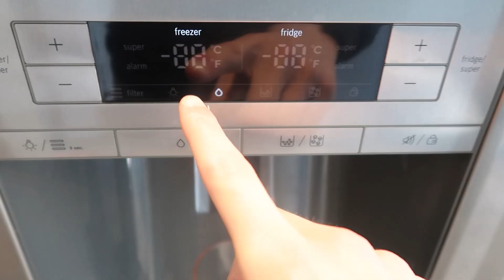SURVIVING In Water For 24 Hours!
I survived the most intense WATER challenge for 24 hours...